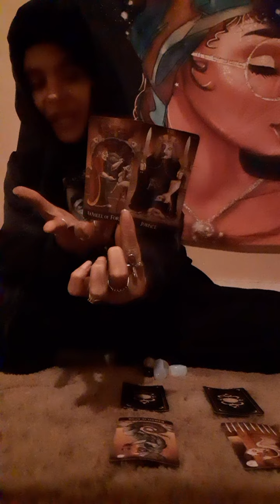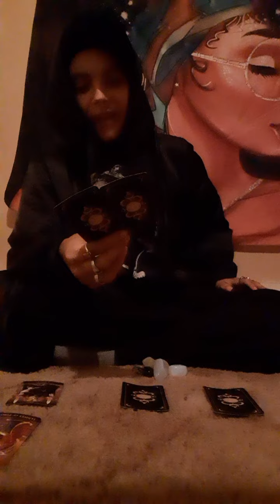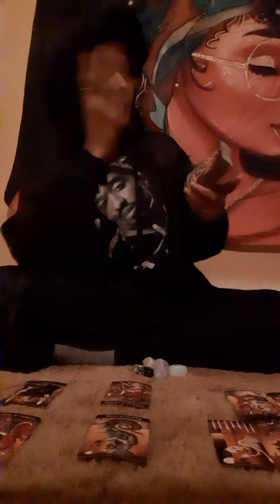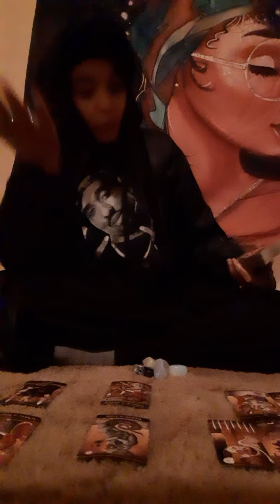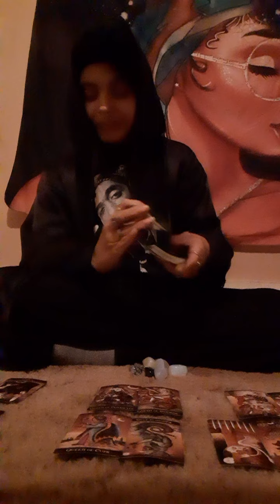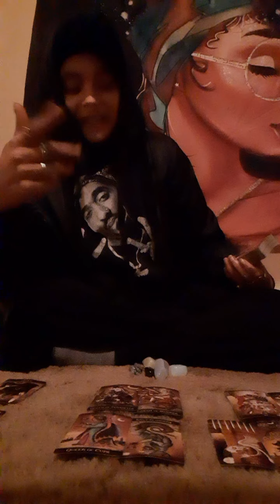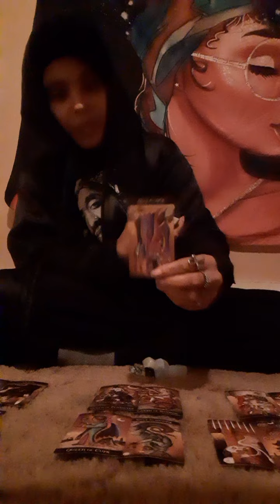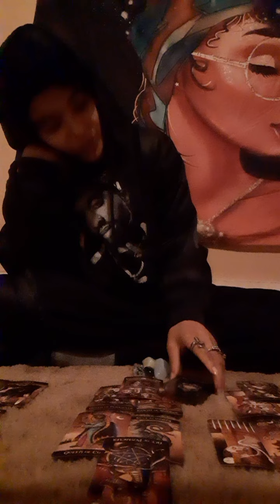'⚖LibrasDailyMessage⚖- Do Not Get These Individuals Freed From Prison.☕🎭🇵🇰🇦🇫